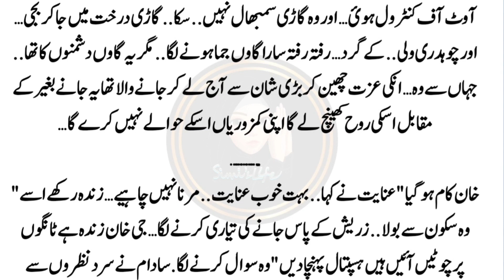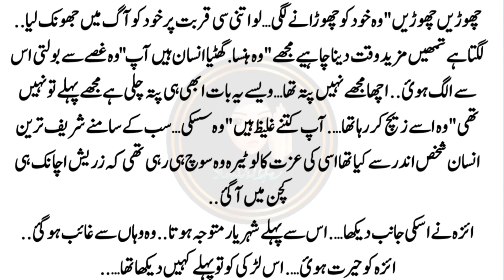What is wali going to do with azia ? Part09 | New Urdu Novels | Romantic Novels By Tania Tahir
🔅Dhongiyan Shama